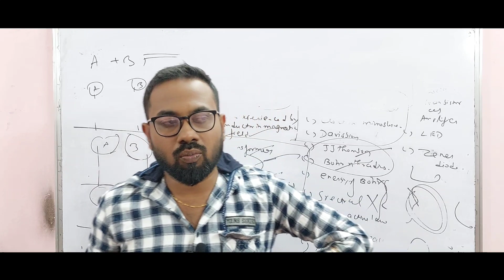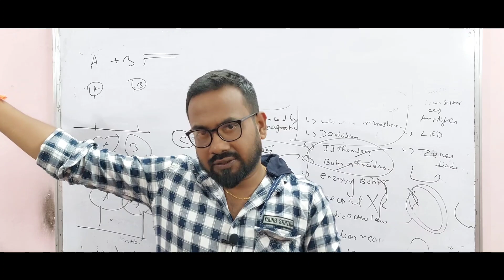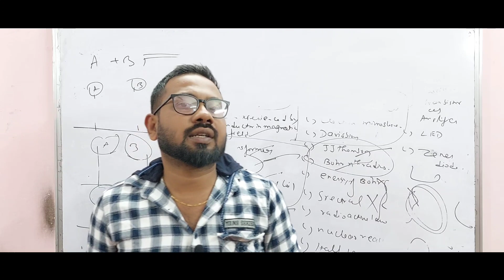12th important announcement | only Last 10 days | How to plan | no video centum challenge